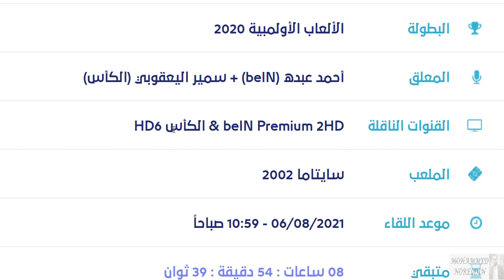موعد مباراة المكسيك واليابان في اولمبياد طوكيو 2020 تحديد المركز الثالث والقنوات الناقلة والمعلق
موعد مباراة المكسيك واليابان في اولمبياد طوكيو 2020 تحديد المركز الثالث والقنوات الناقلة والمعلق والملعب
موعد مباراة المكسيك واليابان في اولمبياد طوكيو 2020 والقنوات الناقلة المجانية والمعلق والملعب - اليابان والمكسيك
موعد مباراة المكسيك الاولمبي واليابان الاولمبي اليوم والقنوات الناقلة والمعلق

موعد وتوقيت مباراة المكسيك و اليابان مباراة المركز الثالث أولمبياد طوكيو 2021
مباراة تحديد المركز الثالث أولمبياد طوكيو لكرة القدم
موعد مباراة المكسيك اليوم
موعد مباراة اليابان اليوم
موعد مباراة اليابان و المكسيك اليوم
جدول مباريات اليوم
مباريات اليوم
مباراة المركز الثالث أولمبياد كرة القدم
موعد مباراة المكسيك و اليابان اليوم
المكسيك اليوم
اليابان اليوم
موعد مباراه المكسيك و اليابان تحديد المركز الثالث /شريف سبورت
جدول مباريات اليوم
مباريات اليوم
المكسيك اليوم
اليابان اليوم
موعد مباراة المكسيك واليابان اليوم الجمعة في أولمبياد طوكيو 2020 والقنوات الناقلة والتوقيت والمعلق
تعرف علي موعد مباراة المكسيك واليابان اليوم الجمعة في أولمبياد طوكيو 2020 والقنوات الناقلة والتوقيت والمعلق
في هذا الفيديو سوف نتعرف على موعد مباراة المكسيك واليابان اليوم الجمعة في أولمبياد طوكيو 2020 والقنوات الناقلة والتوقيت والمعلق

موعد مباراة البرازيل و المكسيك في دورة الألعاب الأولمبية
في الفيديو بيان لموعد مباراة البرازيل القادمة أمام المكسيك في دورة الألعاب الأولمبية المقامة حاليا في طوكيو في جولة مصف النهائي من البطولة و موعد مباراة المكسيك القادمة و مباراة البرازيل القادمة و البرازيل تواجهة المكسيك  و موعد مباراة البرازيل والمكسيك القادمة
موعد مباراه البرازيل والمكسيك اليوم في اولمبياد طوكيو دور نصف النهائي والقنوات الناقلة للمباراة 🔥🔥🔥
موعد مباراه البرازيل والمكسيك في اولمبياد طوكيو دور نصف النهائي والقنوات الناقلة للمباراة 🔥🔥🔥
موعد وتوقيت مباريات نصف نهائي أولمبياد طوكيو لكرة القدم 2021
نصف نهائي أولمبياد طوكيو 2021
البرازيل اليوم
اسبانيا اليوم
اليابان اليوم
المكسيك اليوم